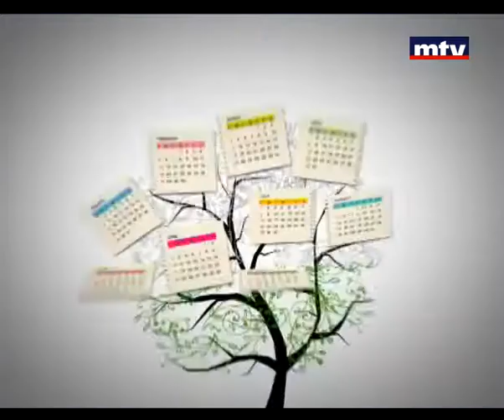Bloc Note - Carine Baroudi Barakat - Jamil Korbani